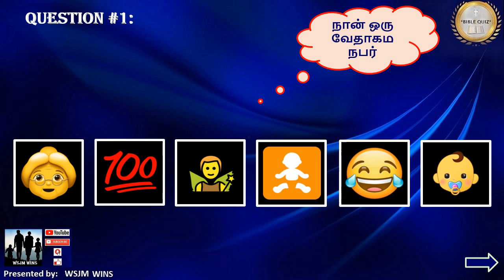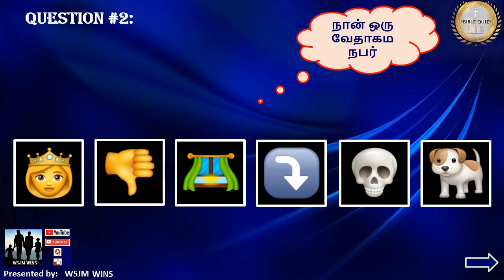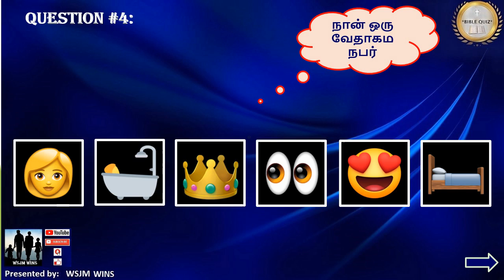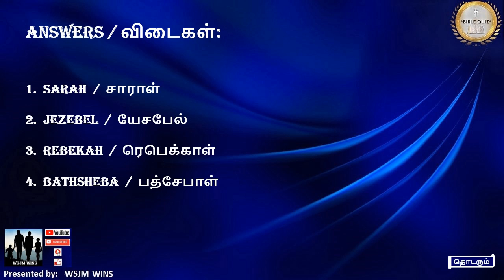Game Time // Party Games / Game-17 / Connection / Find the Word from the given Emojis / WSJM WINS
In this video is having Games / Party Games, (Game-17) Find the Word from the given Pictures (Emojis) / கொடுக்கப்பட்ட படங்களிலிருந்து விடையைக் கண்டுபிடிக்கவும். The pattern will be guess the correct Answer from the given pictures.
Game Time // Party Games // Bible Games / Game-17 / Find the Word from the given Pictures / கொடுக்கப்பட்ட படங்களிலிருந்து விடையைக் கண்டுபிடிக்கவும் / WSJM WINS